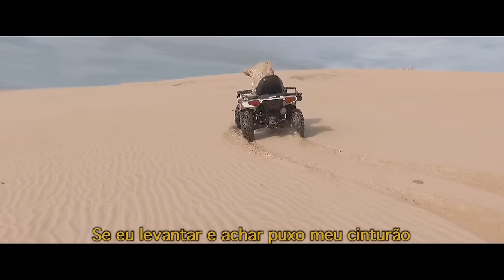NA SUA CARA | PARÓDIA Major Lazer - Sua Cara (feat. Anitta & Pabllo Vittar) (Official Music Video)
MEU INSTAGRAM: @whinderssonnunes
MEU TWITTER: @whindersson